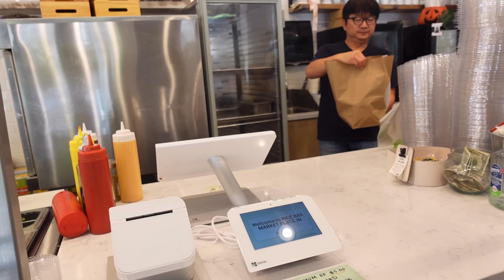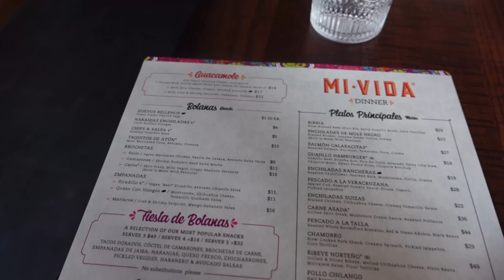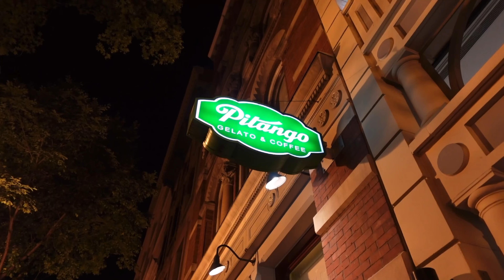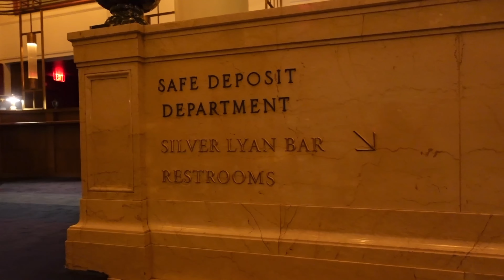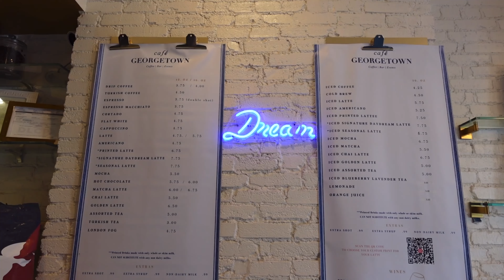DC VLOG | staying w a friend, visiting the capitol 🏛️, our first speakeasy🍸, delicious food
i'm back! i visited dc in august 2023 and stayed with my friend michele. i originally had 5 hours of footage and was able to get it down to 22 minutes 😭 also an update for my videos moving forward – i'm probably only including subs in one language or no subs at all because having to do both takes me too long and i end up putting off editing. since my goal is to produce more videos, that will be my first priority, as subs can always be added after. i hope u enjoy this video ~ 終於又有vlog了！從這裡開始，我字幕只會是一個語言。打兩個語言花太多的時間 😭 我現在的目標是發影片，說一我要努力的拍和剪影片。以後有時間再打字幕！

FACTS:
+ video available in 4k